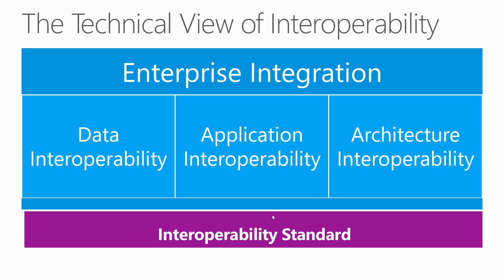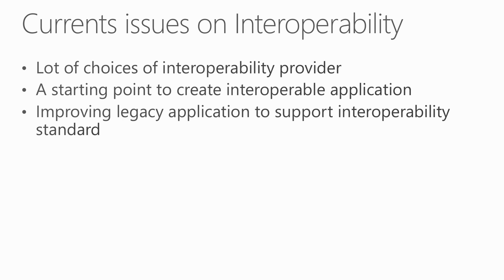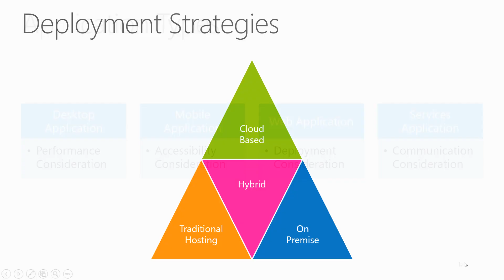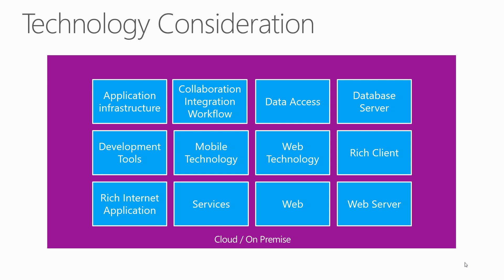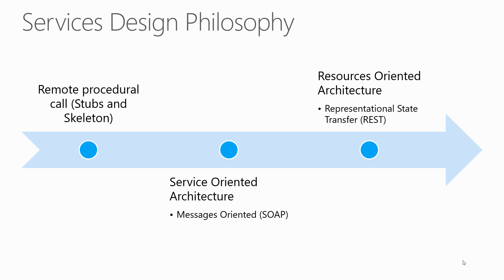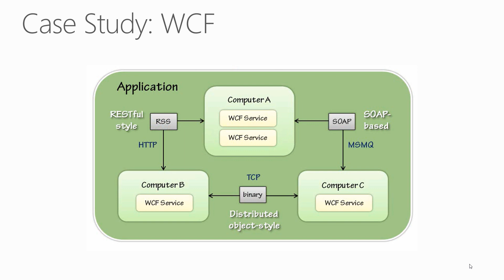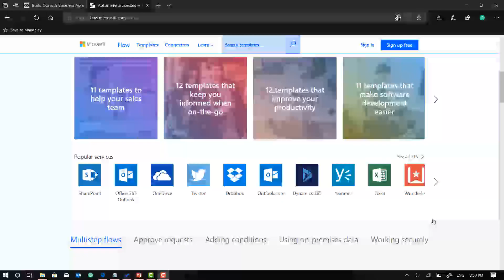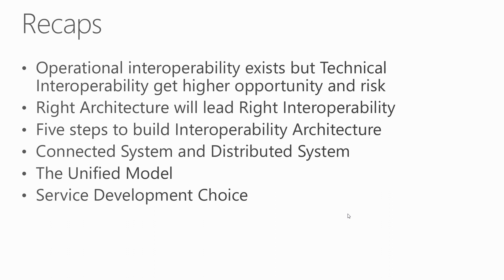Interoperability and beyond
Kali ini di sesi overview teknologi kita membahas konsep interoperabilitas. Bagi kamu yang tidak tahu apa interoperabilitas, lihat paparan bagaimana merancang interoperabilitas di video ini enjoy